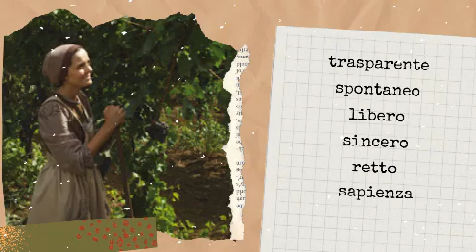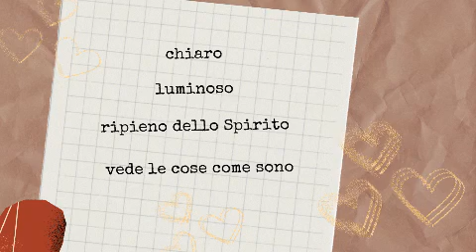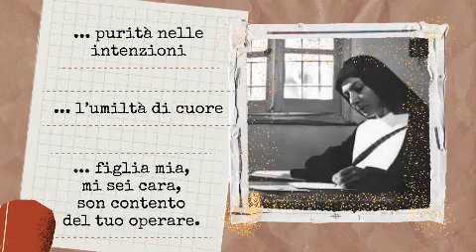12. Spirito di Mornese: UMILE SEMPLICITà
12. Umile semplicità
La semplicità ci riporta all’ambiente di Mornese: un ambiente povero, essenziale, senza sovrastrutture e ricercatezze. Ci richiama anche l’atteggiamento di madre Mazzarello: un modo di essere e di agire trasparente, spontaneo, libero interiormente, sincero e retto, proprio di chi ha la sapienza della vita e dunque sa vedere la realtà con occhio penetrante, nella luce di Dio.
L’umile semplicità è una delle virtù caratteristiche di madre Mazzarello, che è il frutto della sua collaborazione alla grazia, che l'ha condotta ad un altissimo livello di libertà interiore.
Aveva un rapporto semplice con Dio, il senso dell’essenziale. La vera pietà per lei consiste “nel compiere tutti i doveri a tempo e luogo e solo per amore del signore, obbedire con semplicità, essere disponibili alla volontà di Dio da diventare “la scopa della casa.”  Pregare il Signore è “parlare con Lui con familiarità, come si parla con le persone magari anche in dialetto”.
Ha semplificato il suo rapporto con le sorelle. Si prestava volentieri per i lavori più umili, comandava più con l’esempio che con la parola. Per sé non voleva assolutamente alcun privilegio.
Tra madre Mazzarello e le sue consorelle, esisteva un alto livello di semplicità di rapporti, di mutua e profonda fiducia.
La libertà interiore che ha raggiunto le permette di essere sempre sé stessa, in tutte le situazioni, senza smentirsi mai.
Il benedettino Anselm Grün ha sintetizzato la spiritualità di madre Mazzarello nella “semplicità del cuore”. Il cuore semplice è “uno” con Dio, cioè in totale sintonia con la sua logica, cioè non ha secondi fini. È chiaro e luminoso, ripieno dello Spirito Santo. Vede le cose come sono, senza intromettere le proprie parti di ombra nella realtà e nella considerazione delle persone.
Le sue lettere sono tanto trasparenti da essere quasi lo specchio della sua anima. Scriveva a Sr. Ottavia Bussolino: “Ti raccomando la purità nelle tue intenzioni, l'umiltà di cuore in tutte le tue opere. La tua umiltà sia senza mescolanza di proprio interesse. Fa' sì che Gesù possa dirti: figlia mia, mi sei cara, son contento del tuo operare.”